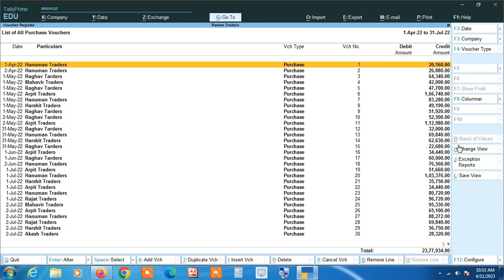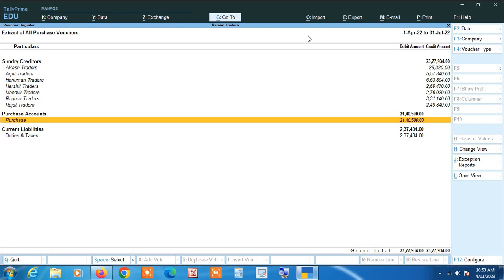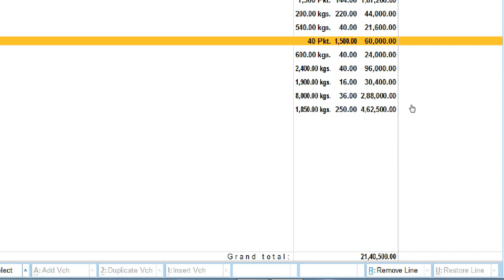Total Purchase Me किस किस Product को कितना कितना Purchase किया 1 Click पर कैसे देखें Tally Prime में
Total Purchase Me Kis - kis Stock-Item Ko Kitna - Kitna Purchase Kiya Kese Dekhe Tally Prime Me